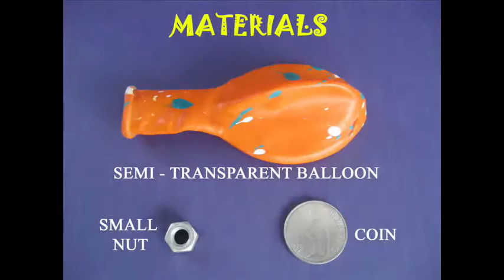Well of Death | Assamese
To perform this wonderful experiment on Centrifugal Force you just require a balloon, a small hex-nut and a coin. Place the nut into the mouth of a transparent balloon. Then blow it up and tie its mouth. Because the balloon is transparent you can see the nut sitting at the base of the balloon. Now give a spin to the balloon. This will make the nut spin inside the balloon. The spinning nut also makes a very roaring sound.
Now instead of the nut place a circular coin inside the balloon. Inflate the balloon and tie its mouth. Once again give the rotate the balloon. This will make the coin spin round-and-round inside a balloon just like the WELL of DEATH. You can very clearly see the coin go around in circles. Even if you turn the balloon by an angle you will see that the PLANE of the spinning coin does not change and remains the same. The coin being circular does not produce any sound!

Dubbed in Assamese by Edugenie